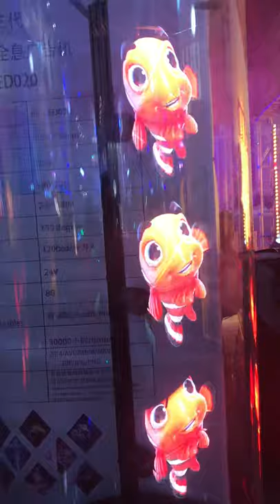3D led fan, use an app to display all the pictures you need. So easy, so funny.